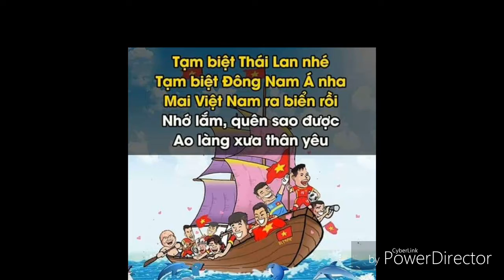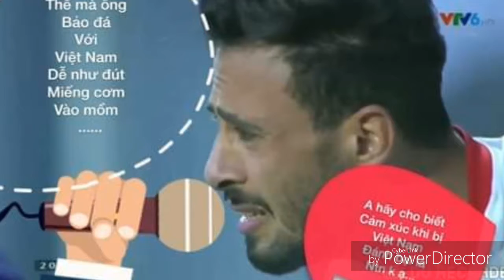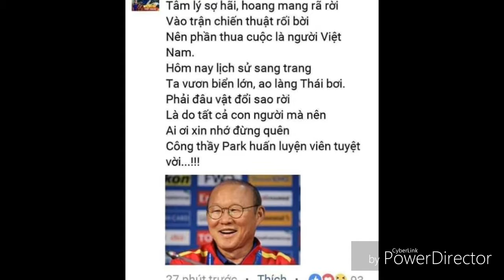Fist : IMAGES OF THE VIETNAMESE ) cổ vũ bóng đá like and folowes kênh nhé mọi người